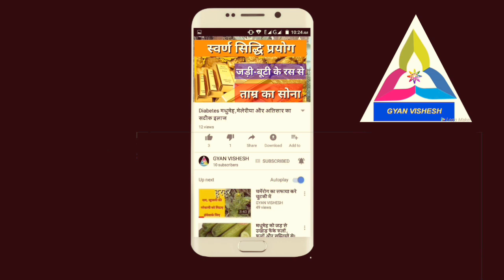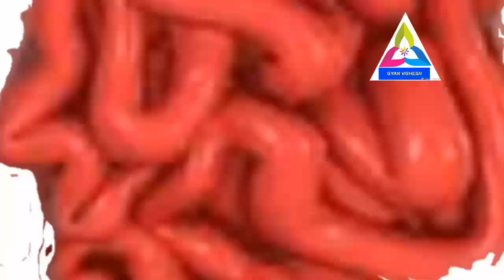लाखों बीमारियों का एक इलाज - A cure for millions of diseases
सहजन के आयुर्वेदिक फायदेA.    cure for millions of diseases

धन्यवाद!